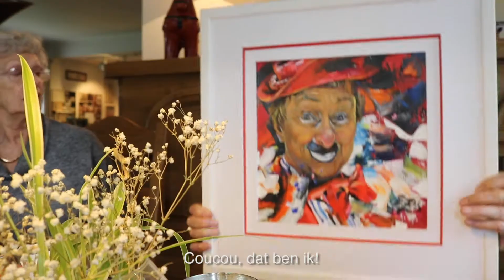8. Kostuum en schmink